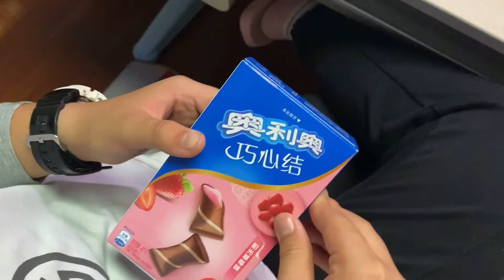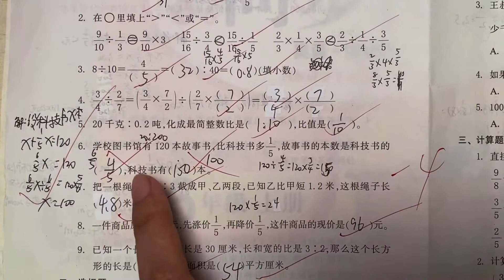小鱼儿一进门就被妈妈追问成绩，她也不甘示弱，直接要奖励奥利奥【叫我龙阿姨】